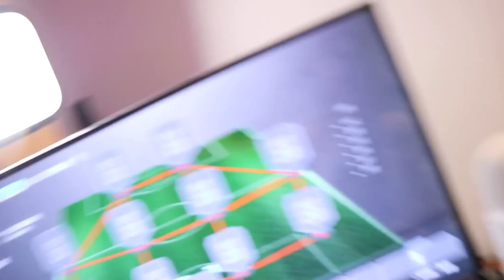Exposing Jack54hd AGAIN a Year Later on… *Hilarious* (FIFA 20)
Pack 'N' Play vs Jack54hd, with some hilarious events, a walkout and massive discards! FIFA 20 Ultimate Team Pack Opening - Pack n Play

FIFA 20, FIFA 20 Pack + Play, FIFA 20 Pack Opening